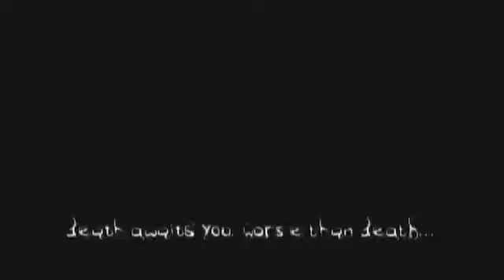The Darkness Playthrough [Part 25]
Sithis Eclipse takes us through Starbreeze Studio and 2K Games 2007 release The Darkness. This game could almost be called the adventures of post-op Morticia Adams; from the way Jackie looks.